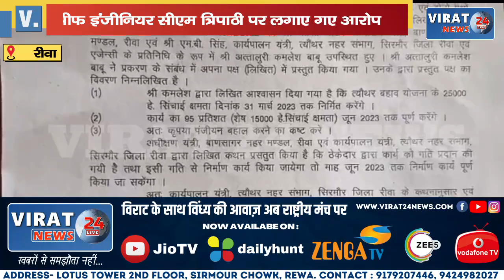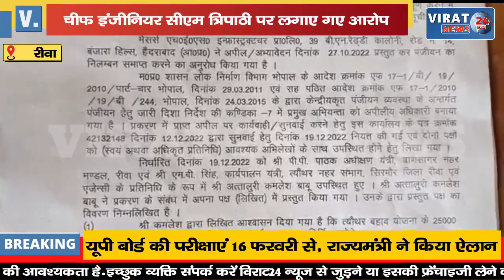🔻रीवा- जल संसाधन विभाग के चीफ इंजीनियर पर किसानो को लूटने का आरोप; देखें किसने खोली पोल !